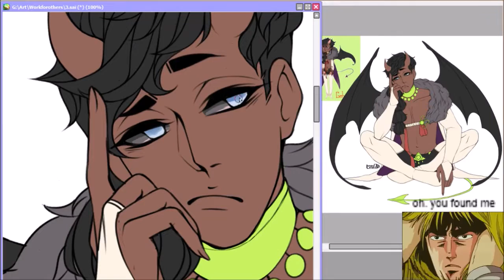Speedpaint: Gehenna PT1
Part 1 of my drawing process of Gehenna. Gehenna is a character belonging to my cooliooo friend pokedsie

omggg pls ignore the gif in the corner. the gif was leftover from the last time i streamed. and i forgot to get ridd offf ittt RIP

music:  Sushi Killer & Kevin Villecco - Anime Bae (Cole Mannon Remix)

p.s looooool phillyyy i finally uploaded something (even tho its short)... I AM SORRY THAT I AM SO SLOWWWW ; n ;